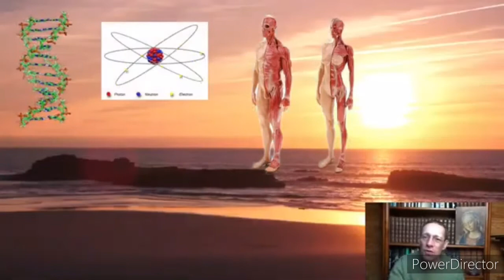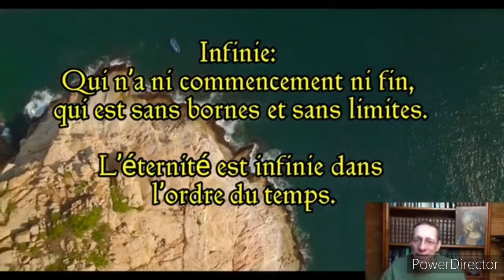Suflet 10- Este sufletul nostru creat de Dumnezeu din nimic? (4 mn) âme 10 roumain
Roumain

Ame 10- Notre âme est-elle créée par Dieu à partir de rien ? (4 mn)

Suflet 10- Este sufletul nostru creat de Dumnezeu din nimic? (4 mn)

Este sufletul nostru creat de Dumnezeu din nimic? Aceasta este o întrebare care se pune. S-ar putea spune cu unii oameni de știință actuali, materialiști, că noțiunea de spirit este sufletul nostru, deci cauza interioară a unității noastre de a fi. Toate acestea sunt trupești, pentru că la un moment dat, corpul uman este foarte bine structurat, de miliarde de atomi, care în ansamblul lor, funcționând împreună, produc prin magie aparența spiritului. Și că, prin urmare, mintea nu are nimic spiritual. În acest caz, această teorie nu poate funcționa, deoarece tot ceea ce este corporal în noi, având o cauză corporală, nu poate produce decât facultăți corporale. Deci, de exemplu, a vedea, este într-adevăr o facultate corporală, deoarece vedem ceva corporal, un foton de lumină, este material, deci corespunde. Dar mintea noastră, produsă de suflet, este capabilă să înțeleagă lucruri pe care nimeni nu le poate desena, de exemplu noțiunea de infinit; dacă cerem cuiva să o deseneze, el va face un 8 mincinos, simbolul matematic al infinitului. Dar nu este infinitul, este un simbol, pentru că vedem bine, nu ne oprim niciodată etc. Deci, la infinit, o mică fiară care ar alerga pe acest 8, nu s-ar opri. Infinitul însuși îl înțelegem sau nu îl înțelegem, definindu-l, pentru că nici măcar nu suntem capabili să ni-l reprezentăm. Așadar, inteligența noastră depășește partea materială. Prin urmare, această inteligență, această voință purtată de spiritul nostru și purtată de sufletul nostru, care unifică toate acestea, nu poate veni decât din altă parte. Și, prin urmare, de la un Creator Atotputernic. Două soluții acum: ori Dumnezeu creează spiritul nostru dintr-o parte din El, este un lucru imposibil, Dumnezeu este simplu. Dumnezeu nu este divizibil, așa cum credeau budiștii, care credeau că întreaga lume este o parte a lui Dumnezeu și că, prin urmare, poate fi împărțit în părți. Dumnezeu, inteligența sa, voința sa, este identică cu esența sa, deci nu există nicio parte din Dumnezeu care să devină sufletul nostru. Bineînțeles, în acel moment, este că Dumnezeu l-a creat așa. El spune și asta este. El creează din nimic, din propria-i putere, ca să spunem așa.

Aceasta este ceea ce afirmă credința catolică. Și chiar afirmă că există două lucruri pe care Dumnezeu le creează. Restul este organizare. El creează materie la începutul lucrărilor sale și, prin urmare, este probabil că este vorba de big bang, dacă este prima dată când creează materie, dacă nu există alte big bang-uri în altă parte. Iar pe de altă parte, El creează duhurile, deci îngerii, și apoi, de fiecare dată când un tătic și o mămică fac un copil, duhul copilașului, pe care îl unește cu trupul său. Dar ea vine din acțiunea lui Dumnezeu. Deci, chiar dacă o putem descoperi, așa cum am făcut-o eu, prin raționament, Biserica, în 1987, prin Sfântul Părinte Ioan Paul al II-lea, a făcut din ea o dogmă de credință. Și ea o învață în magisteriul ei obișnuit și infailibil. De exemplu, Donum Vitae, la numărul 6: "Din momentul concepției, viața fiecărei ființe umane trebuie să fie respectată în mod absolut, deoarece omul este pe pământ singura creatură pe care Dumnezeu a vrut-o pentru sine și sufletul spiritual al fiecărui om este creat imediat de Dumnezeu".